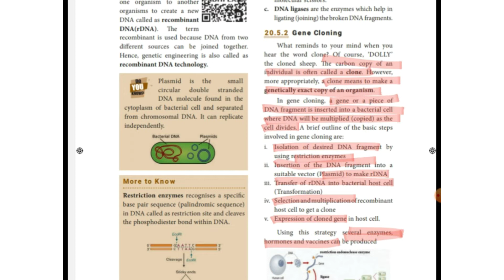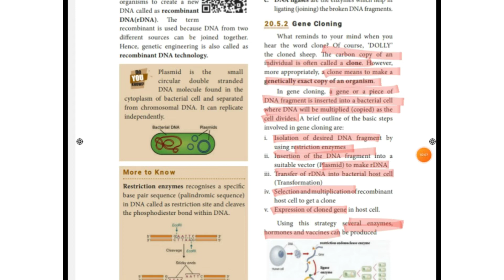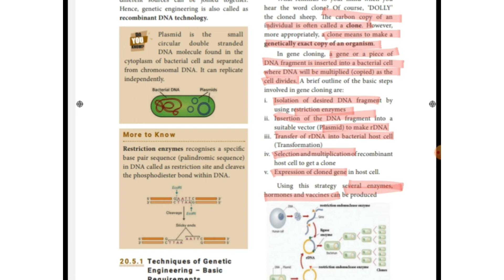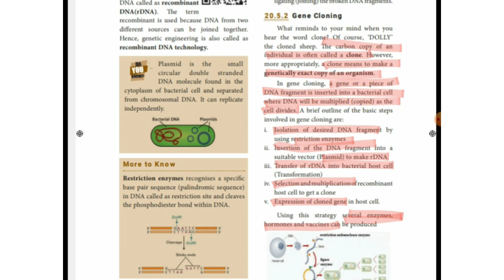Gene Cloning | Breeding and biotechnology | Class 10 | Tamil | TN state board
Hey learners,
     In this video, we discussed about the gene cloning